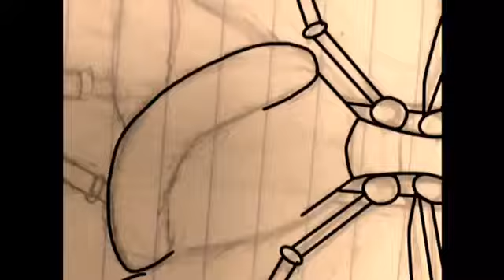“Winter butterfly” SVTFOE Speedpaint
Yay! My first post of the month! It has bee kind of hard for me to draw digitally because I don’t have stylus anymore (MY OLD ONE WORE OUT 😭😭) but I’ll try and post as many as I can to make up for not posting in November. Bye!!

Audio:
“Dance of the Sugar Plum Fairy”
By: Lindsey Stirling